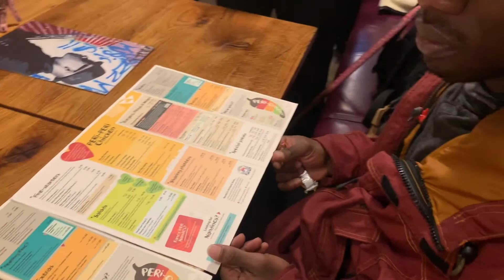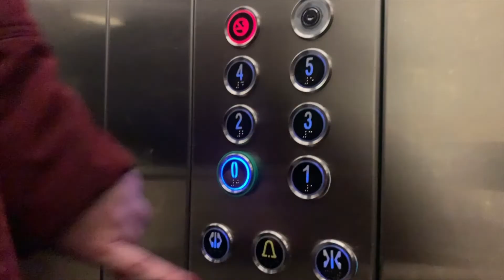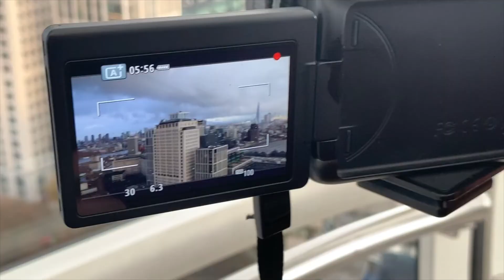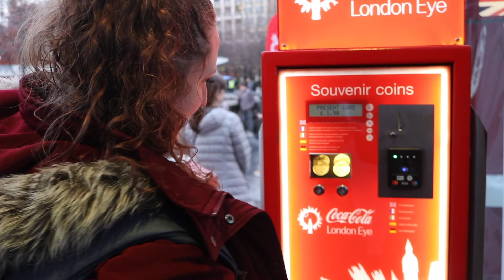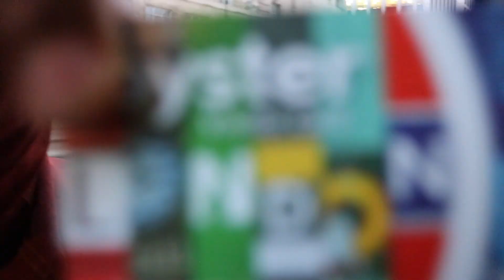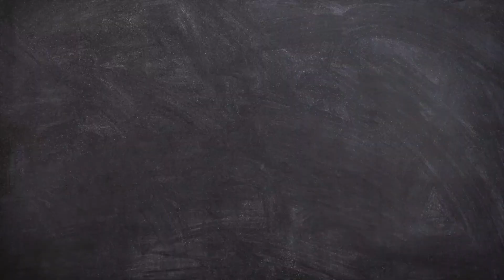Nando's, London Eye & Peckham | England Travel Vlog pt.6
We came, we saw, we conquered! First day in the city of London was filled with adventurous firsts: the Tube, Nando's, a red double decker, London Eye, and Nigerian food for dinner in the neighborhood of Peckham!
November 2019